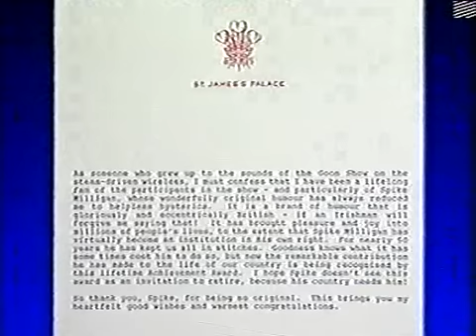Spike Milligan receiving Lifetime Achievement Awards (The British Comedy Awards, 1994)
British Comedy Awards, 04/12/1994.